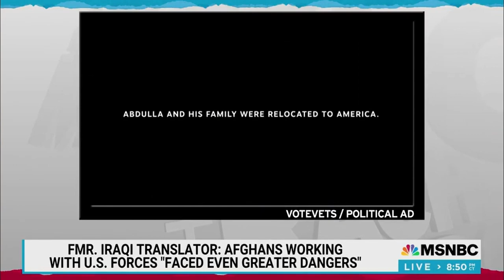VoteVets 'TakeThemToo' Ad Featuring Sen. Duckworth on 'The Rachel Maddow Show' Followed By Interview